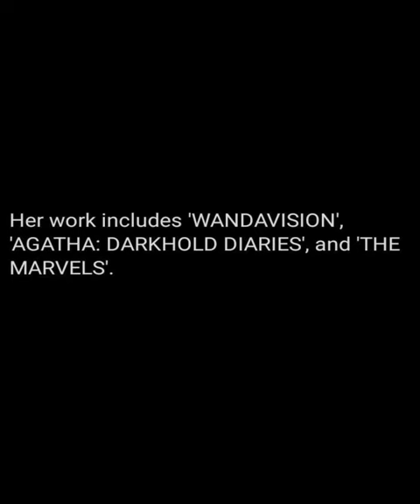Amazon gives Tomb Raider fans the finger